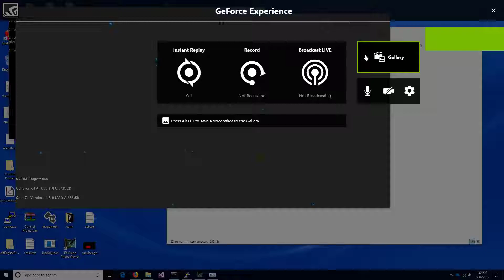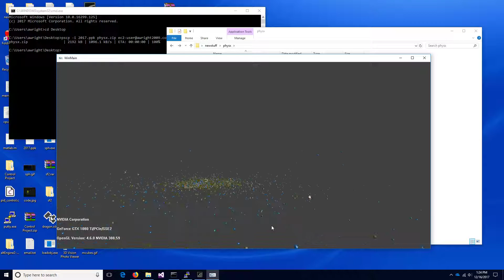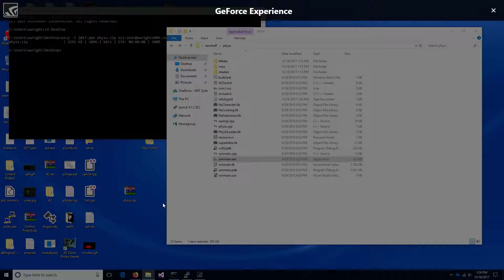Old Ageia Physx SDK code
Super old code using the Ageia Physx SDK, figured I'd upload a small video as I doubt anyone would install the old ageia runtime, camera controls are very wrong so it's a bit difficult to rotate the camera to capture things